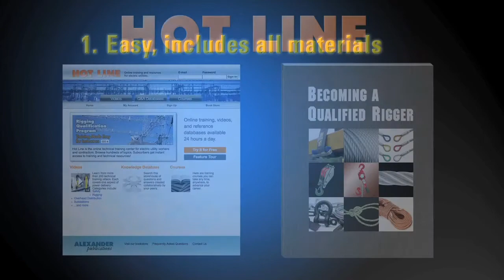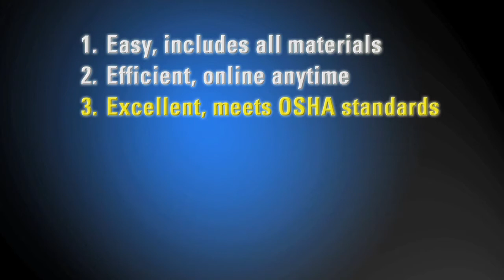Becoming a Qualified Rigger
This multi-media on-line course trains linemen to be OSHA-qualified as riggers and signal persons.